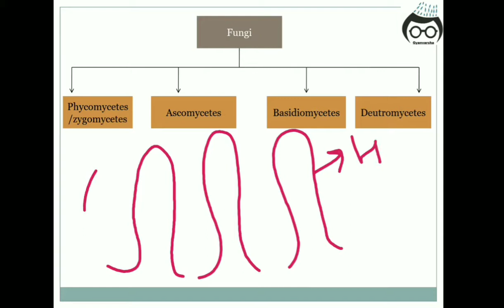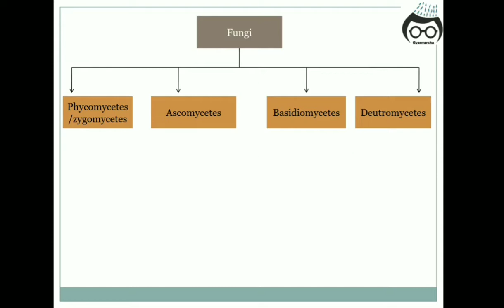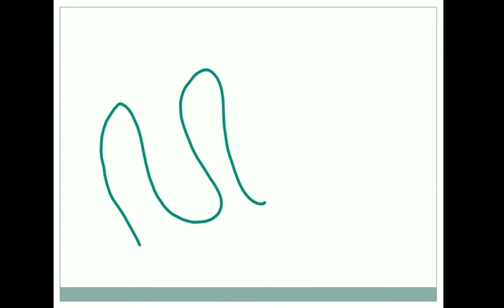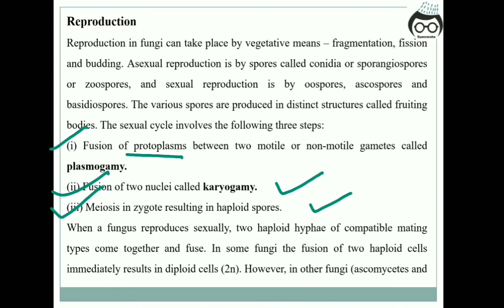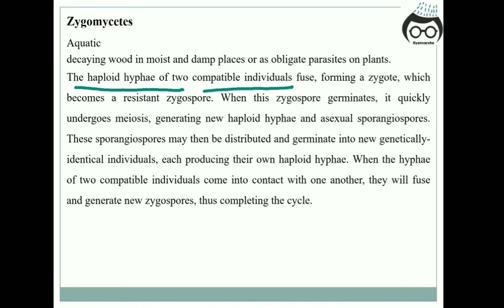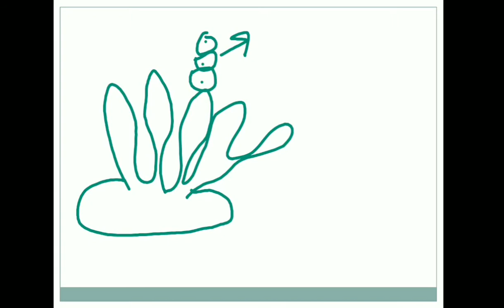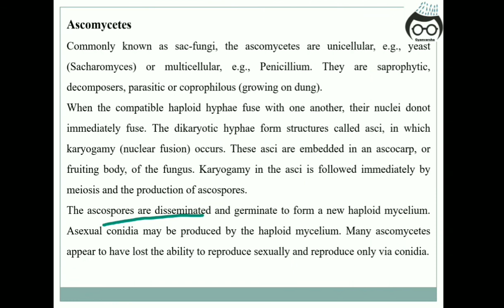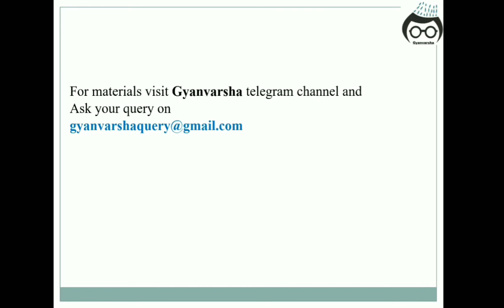FUNGI (PART-1) || DIVERSITY OF LIFE || CSIR NET || GATE || DBT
TOPIC:- FUNGI (PART-1) || DIVERSITY OF LIFE